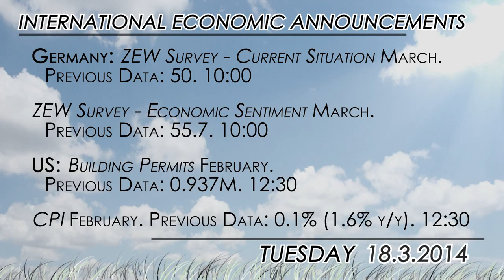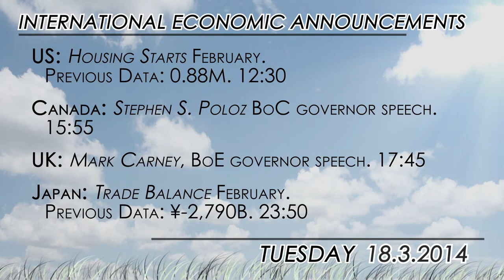What to watch for 03/18: ZEW Survey and US CPI